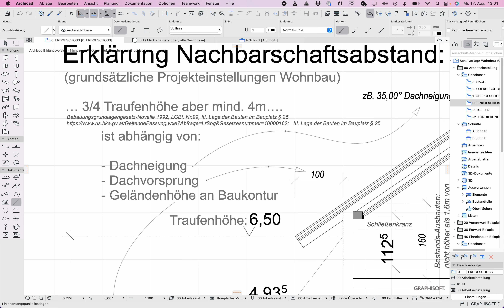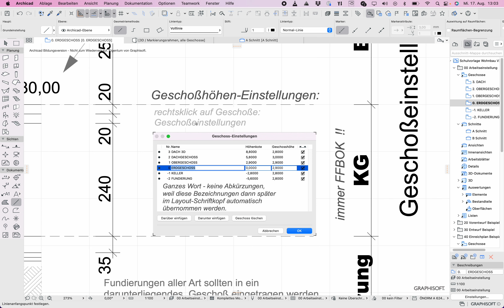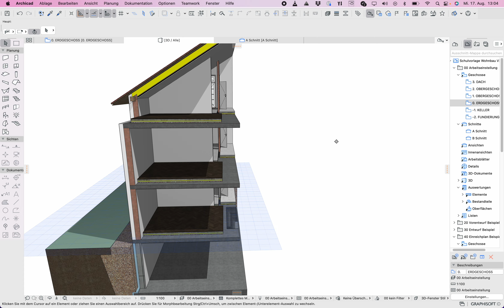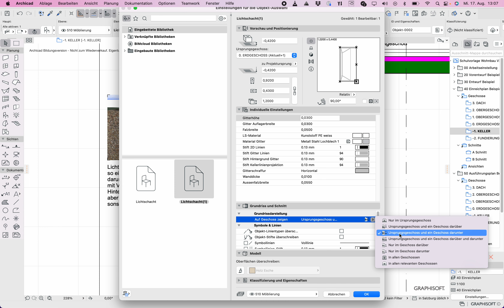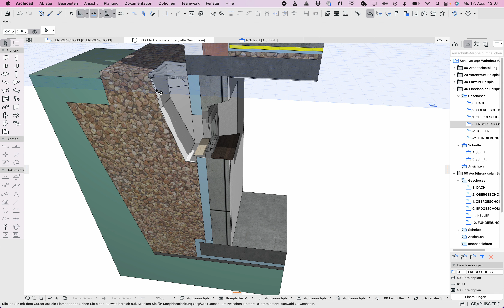Archicad26 Vorlage Schule Wohnbau Salzburg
Für die HTL-Salzburg ein "Vorlagenprojekt" mit Erklärungen, Gesettzesverweisen, Grundeinstellungen in Archicad usw.